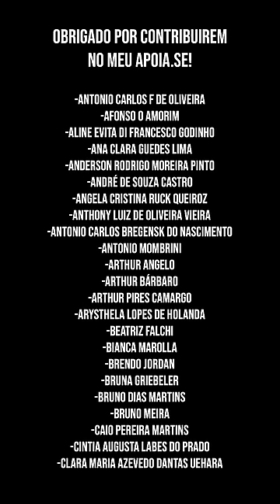PORTUGUESA DE RRRRRAÇA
💶 Quero tudo em Euro 💶